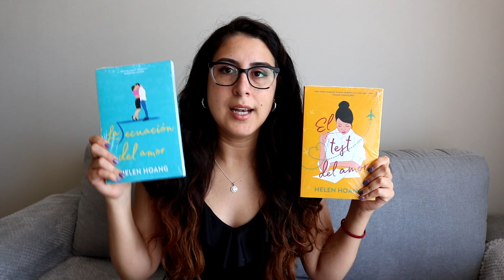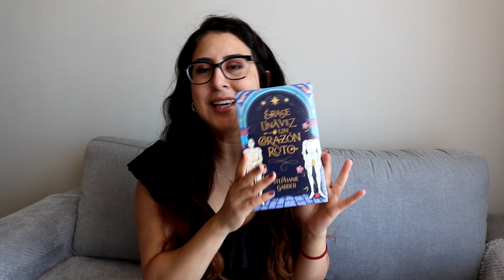NUEVAS COMPRITAS EN BUSCALIBRE.CL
♡ ME AYUDAN MUCHO SI COMPRAN PRODUCTOS NATURA CON MI LINK ♡